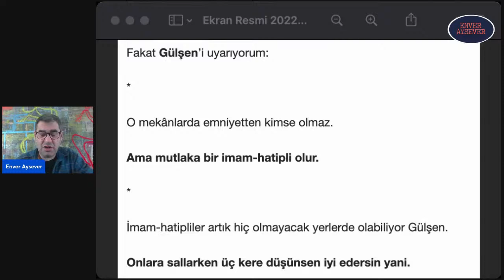Ahmet Hakan'dan Gülşen'e tehdit gibi yazı! | Enver Aysever